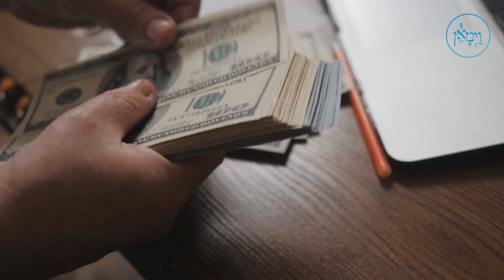Vayimaen (וימאן) R' Eliyohu Meir Schmeltzer - Neshama of the Chofetz Chaim